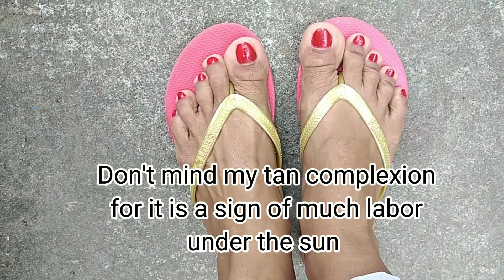FENCE FROM THE SCRATCH/ LIVING COUNTRYSIDE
From my golden bamboo I made a fence. I also feature philodendron micans propagation. And much more.